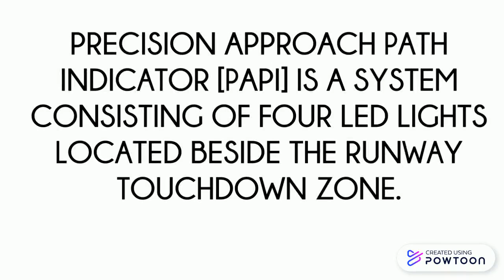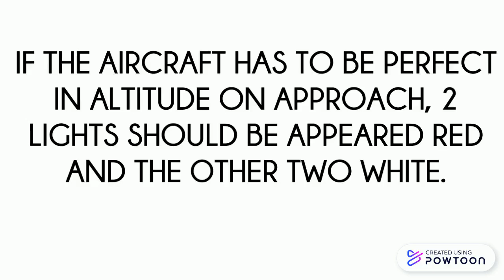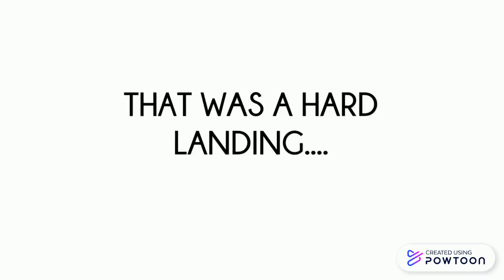AIRCRAFT TECHNICALS EP : 2 | WHAT ARE PAPI